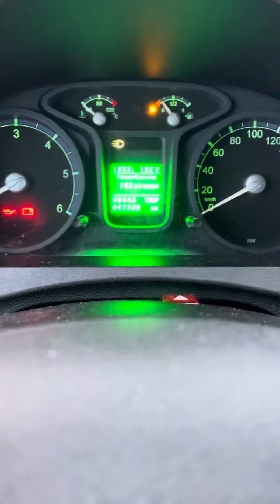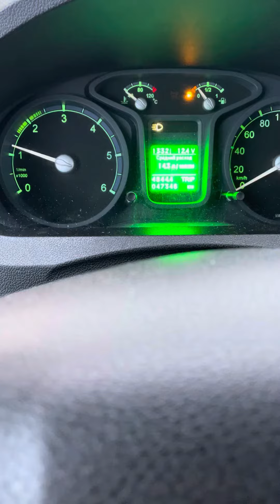Холодный запуск Газель Некст дизель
Холодный запуск Газель Некст дизель (камминз 2.8) без вебасто, температура была -12 градусов